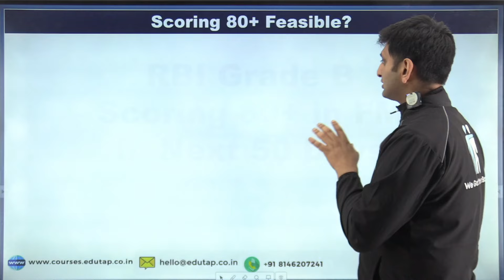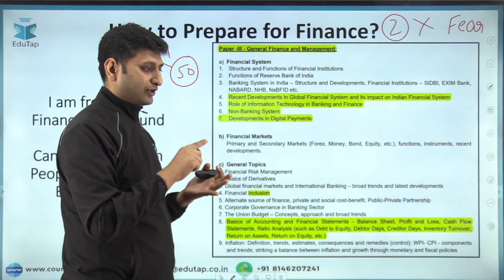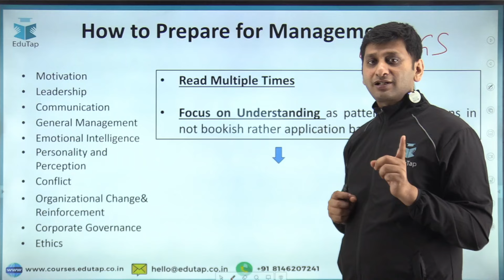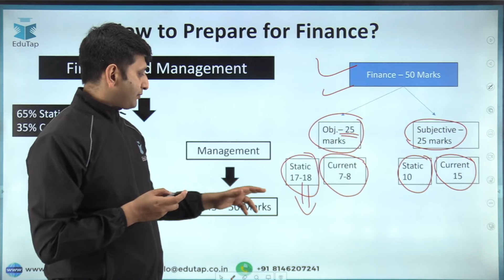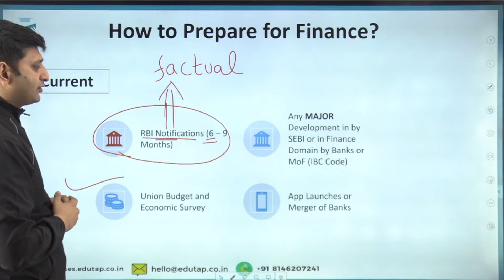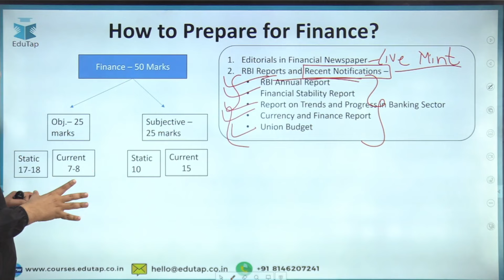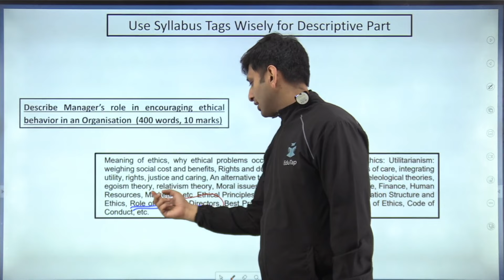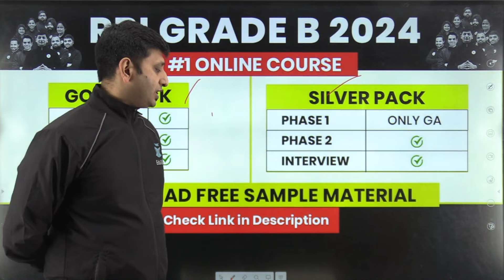FM Strategy & Syllabus for RBI Grade B | How to Prepare FM for RBI Exam |FM Important Topics |EduTap